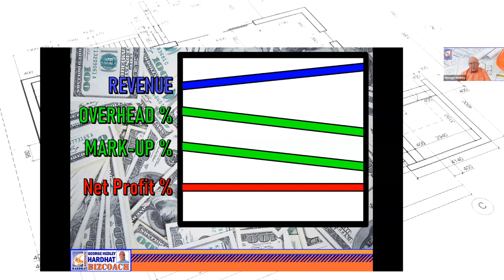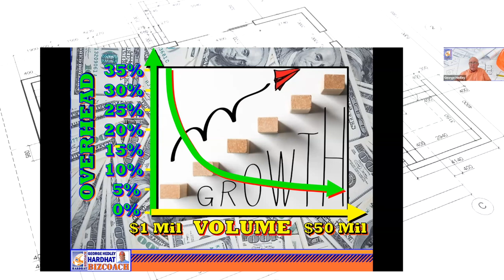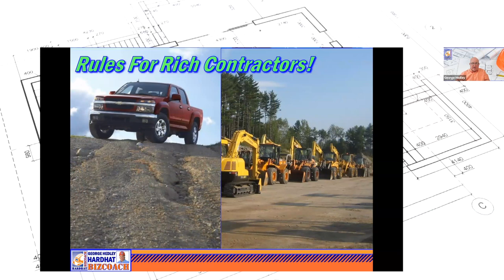Strategies of RICH Construction Contractors [Get Rich & Stay Rich!]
Proven Strategies of RICH Construction Contractors [Get Rich & Stay Rich!]

🔥 Want to skyrocket your construction business profits? Dive into this enlightening video where industry expert George shares invaluable insights on mastering markup, overhead, and profitability in the construction sector. 🏗️

In this video, George breaks down the crucial relationship between revenue, overhead costs, and markup percentages. Learn how these factors influence your bids, project sizes, and ultimately, your bottom line. 📊

Discover the secrets to bidding effectively against larger contractors while maintaining healthy profits. George unveils his golden rule: "Bigger is cheaper." Learn how to make smarter decisions that align with your goals and values, from choosing jobs to investing in assets that truly grow your wealth.

Whether you're a seasoned contractor or just starting out, this video offers a wealth of practical wisdom to transform your construction business. 🏡💼 Don't miss out on this opportunity to level up your construction game! 💪📈

00:00 Introduction and Importance of Knowing Numbers
00:30 Relationship Between Revenue, Overhead, and Markup
01:33 Markup Strategy for Different Contract Sizes
02:03 Considerations for Bidding Against Different Contractors
04:05 Factors Influencing Markup and Choosing Jobs
05:15 The Role of a Professional Accounting Manager
06:27 Important Contractual and Financial Rules